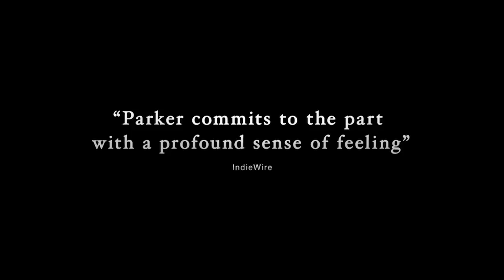HERE AND NOW Official Trailer (2018) Sarah Jessica Parker, Renée Zellweger Movie HD